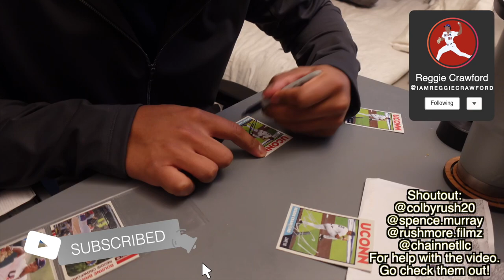OUR CEILING COLLAPSED!?! | Day In The Life | D1 Athlete | Lifting, Baseball, Daily Life | Vlog #9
Check out my YT Shorts to see HOW the CEILING FELL!!
Special shoutout to the boys Colby and Spencer for the help with the video.
You can check out their instas below:
Huge shoutout to Thursday Boots for the hookup. Make sure to check them out! Extremely high quality boots for any occasion!